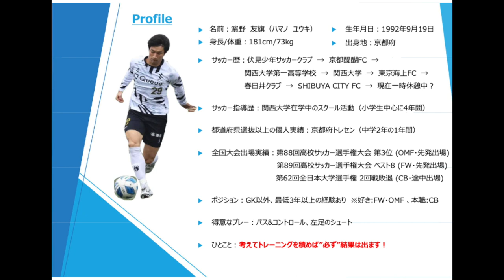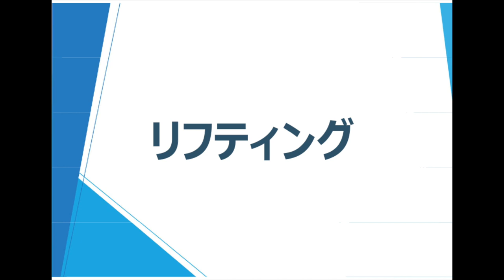これからサッカーを始める方へ。必見動画！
この動画では、サッカーの初心者向けに1人でできる練習動画を配信します。
初心者にありがちな失敗例も紹介しながら、基本的な技術の解説をしていきます。

個別レッスンに関するご連絡いただく際は、最低限、以下をご記載ください。
・サッカープレー歴
・ご希望のレッスン内容(練習メニューのご提供、プレー映像の解説、プレー映像を踏まえた改善点のフィードバック、対談など)